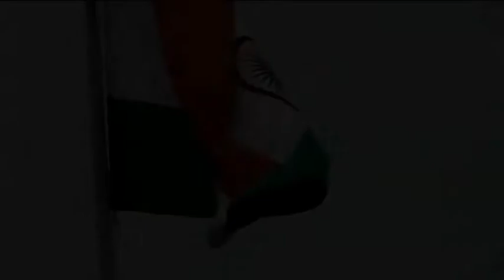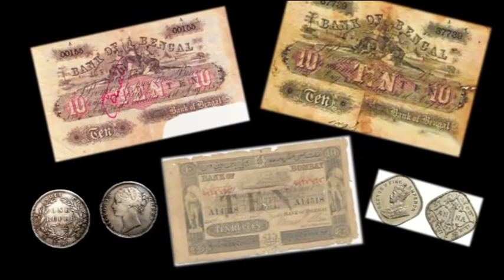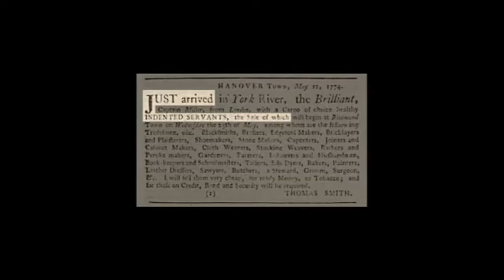Gopal Krishna Gokhale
Great grandfather of Capt.Vikas Gokhale, owner of Dala Rooster and Dala Mare